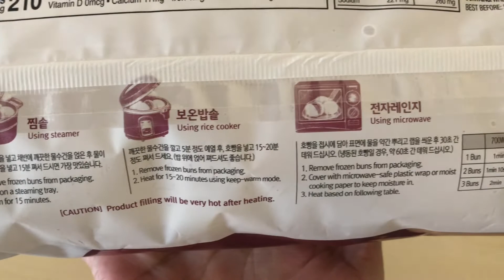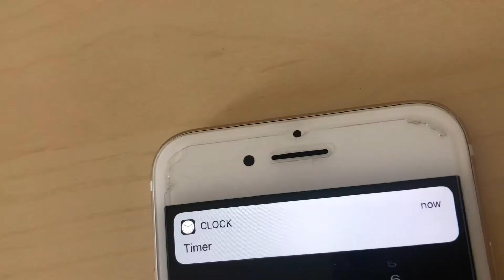A Day In My Life ☁️🍜✨ Samgyeopsal, Red Bean Steamed Bun & Banana fry | 내 인생의 하루 | Korean Wannabe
𝐇𝐢 𝐄𝐯𝐞𝐫𝐲𝐛𝐨𝐝𝐲 !
𝘚𝘩𝘢𝘳𝘪𝘯𝘨 𝘵𝘰 𝘺𝘰𝘶  "𝓪 𝓭𝓪𝔂 𝓲𝓷 𝓶𝔂 𝓵𝓲𝓯𝓮" 𝘷𝘪𝘥𝘦𝘰.
𝘐𝘵 𝘴𝘪𝘮𝘱𝘭𝘺 𝘴𝘩𝘰𝘸𝘴 𝘩𝘰𝘸 𝘮𝘺 𝘥𝘢𝘺 𝘸𝘦𝘯𝘵 𝘪𝘯 𝘢 𝘥𝘢𝘺. 𝘸𝘦 𝘵𝘳𝘪𝘦𝘥 𝘵𝘩𝘦 𝘙𝘦𝘥 𝘉𝘦𝘢𝘯 𝘚𝘵𝘦𝘢𝘮𝘦𝘥 𝘉𝘶𝘯 𝘸𝘩𝘪𝘤𝘩 𝘪 𝘣𝘰𝘶𝘨𝘩𝘵 𝘭𝘢𝘴𝘵 𝘮𝘰𝘯𝘵𝘩 𝘧𝘳𝘰𝘮 𝘢 𝘒𝘰𝘳𝘦𝘢𝘯 𝘴𝘵𝘰𝘳𝘦 𝘩𝘦𝘳𝘦 𝘪𝘯 𝘚𝘩𝘢𝘳𝘫𝘢𝘩, 𝘜𝘈𝘌. 𝘍𝘰𝘳 𝘭𝘶𝘯𝘤𝘩 𝘐 𝘱𝘳𝘦𝘱𝘢𝘳𝘦𝘥 𝘚𝘢𝘮𝘨𝘺𝘦𝘰𝘱𝘴𝘢𝘭. 𝘈𝘭𝘴𝘰, 𝘐 𝘤𝘰𝘰𝘬𝘦𝘥 𝘢 𝘣𝘢𝘯𝘢𝘯𝘢 𝘧𝘳𝘺.
𝐱𝐨𝐱𝐨,
𝐕𝐢𝐯𝐢 ♡

내 인생의 하루

내 인생의 하루 : 삼겹살, 팥빵 및 바나나 튀김